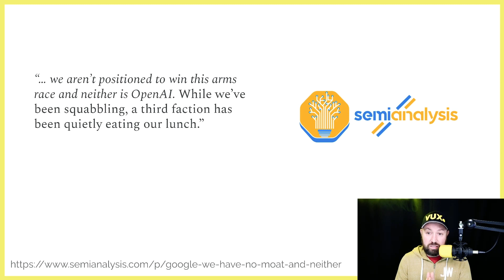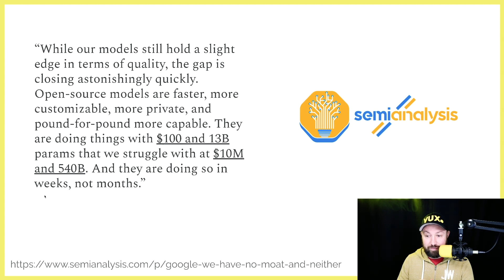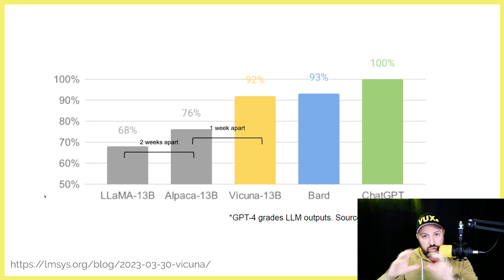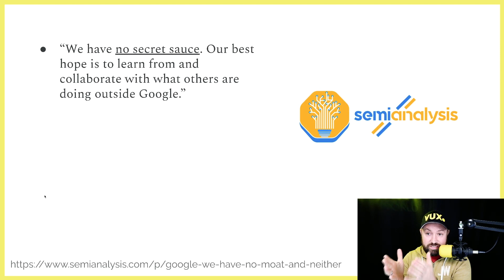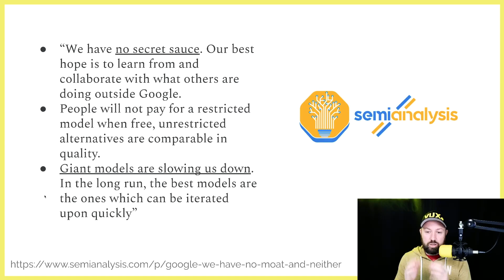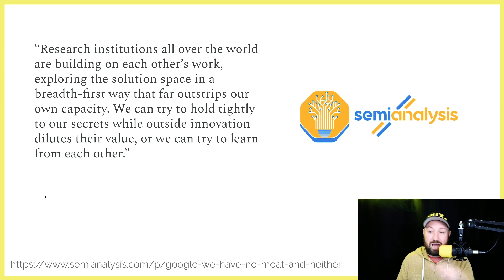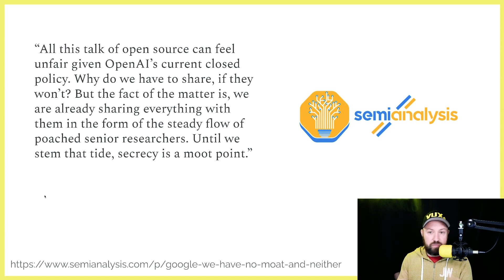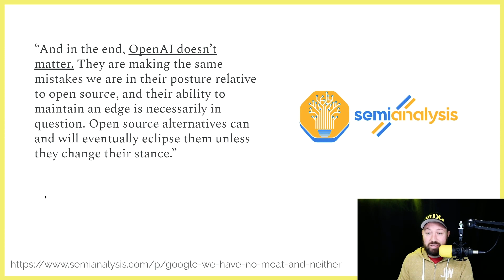Google: "We have no moat, and neither does Open AI"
An internal Google document leaked by a Google researcher claims that Google has no moat when it comes to its artificial intelligence technology, nor does arch rival, Open AI.

The document cites activity from the open source community and how universities and individuals, with nothing more than a laptop and a credit card, are able to use open source large language models and train them to reach a almost as good a quality rating as Google and Open AI.

The question is whether there will be any such thing as a "USP" or differentiator with LLMs, and whether Google should act first in joining the open source community, releasing its models to the world and being part of the conversation, as opposed to keeping its cards close to its chest.

Full analysis of the document is included in this video.

Timestamps:
00:00 Intro
00:48 We're losing the arms race
02:18 Open source innovation
04:47 Google has no secret sauce
07:21 Google keeping secrets
10:46 Competition with Open AI
11:30 "Open AI doesn't matter"
11:54 Will Google go open source with AI?